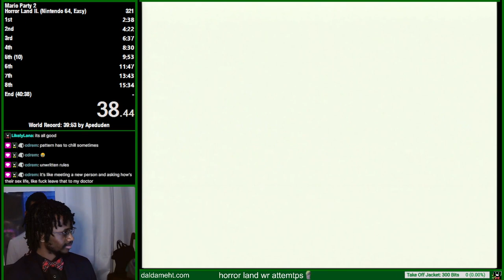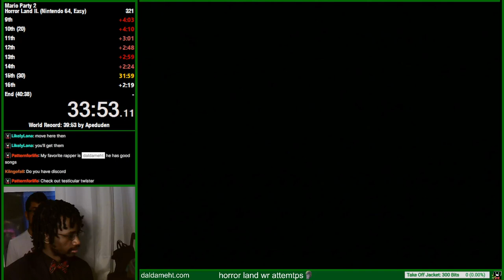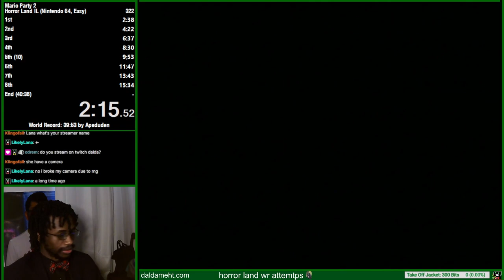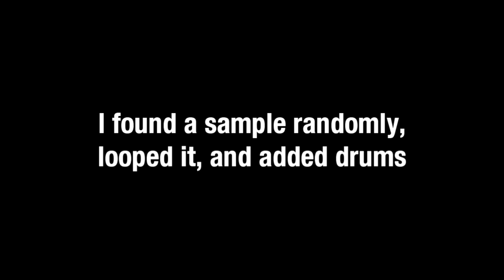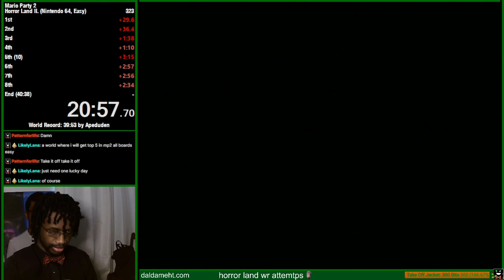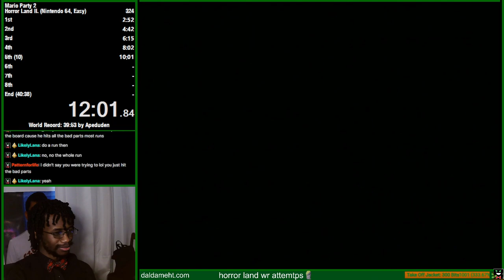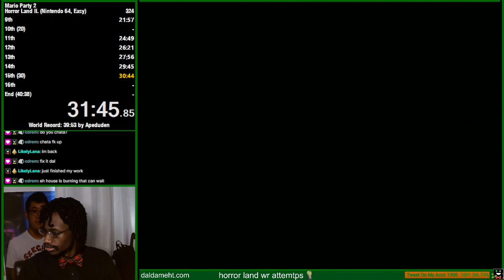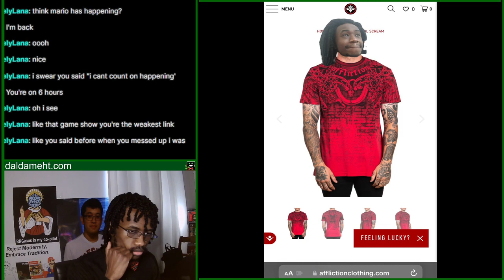Daldameht Streams - Mario Party 2 Speedruns (Part 30)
00:00:00 - Setup
00:02:03 - Runs Begin